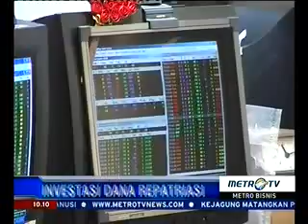Investasi Dana Repatriasi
Rubrikasi : Metro Bisnis
Waktu/Tgl : 10:10 WIB 12 Juli 2016
Narasumber : Jahja Setiaatmadja, Dirut BCA
               : Muhammad Hanif, Presdir Mandiri Manajemen Investasi